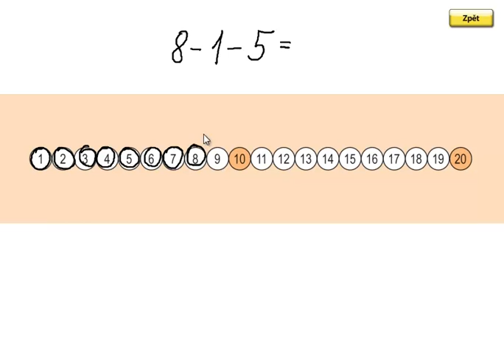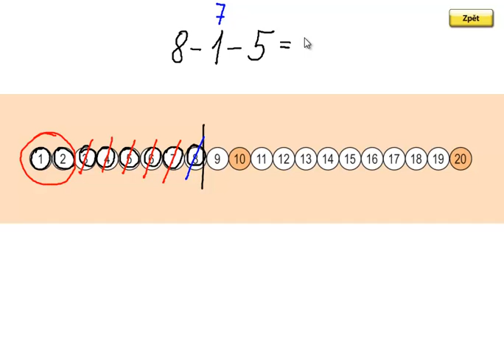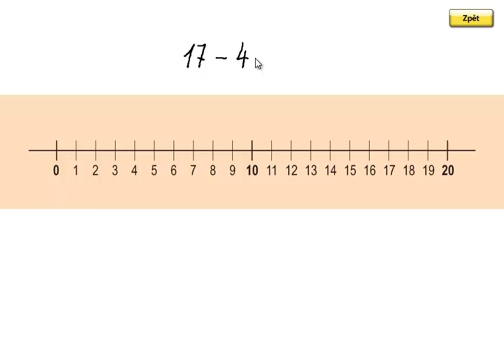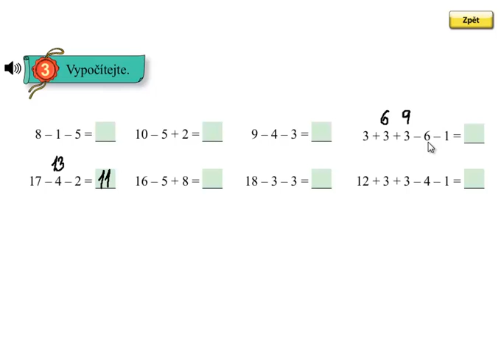Matýskova matematika 4.díl, strana 4, cvičení 3